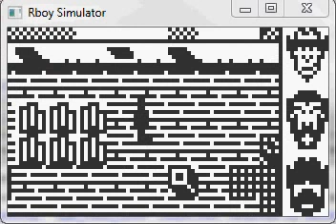Jagged Dudes field-of-view shadowmap trial 1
Quick and dirty shadowmap with 8 rays and interpolation. Hatched squares are semi-invisible or invisible.